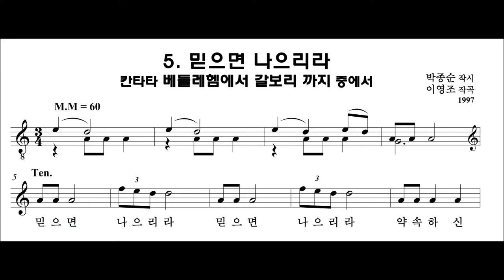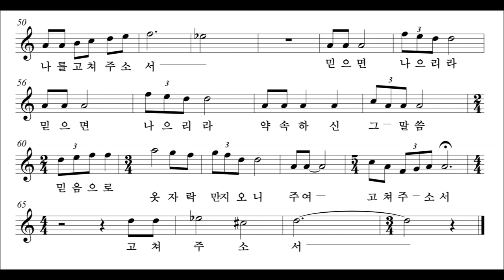5. 믿으면 나으리라. Young Jo Lee 최승원 Ten. 칸타타 베들레헴에서 갈보리 까지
칸타타 "베들레헴에서 갈보리 까지" 중에서
- from Cantata "From Bethlehem to Calvary" (1997) -
서울 충신 교회 (박종순 당회장) 창립 40주년 기념음악예배를 위해 위촉 작곡된 곡이다.
박종순 목사님, 대본
최승원, Tenor
김정수, 지휘
충신교회 연합찬양 대 및 오케스트라
전주의 클라리넷 소리는 병든자의 애닲은 눈물 흘림을 그리고 있다 .
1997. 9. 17. 예술의전당 콘서트 홀